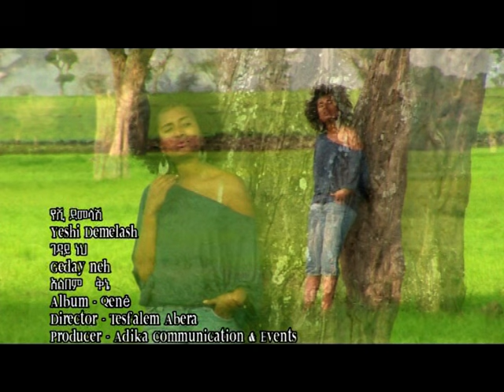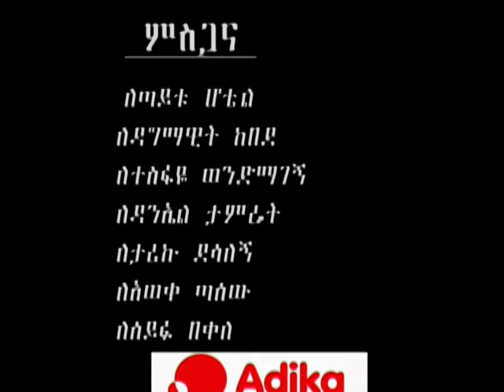Yeshi Demelash - Geday Neh [Official video]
Yeshi Demelash's "Geday Neh" from her sophomore album "Qene". Produced by Adika Communication and Events.